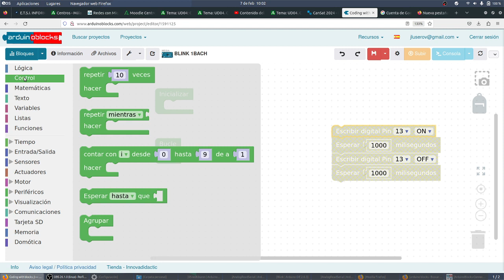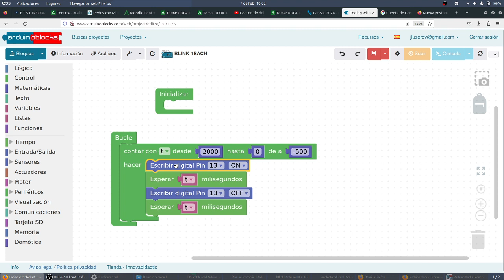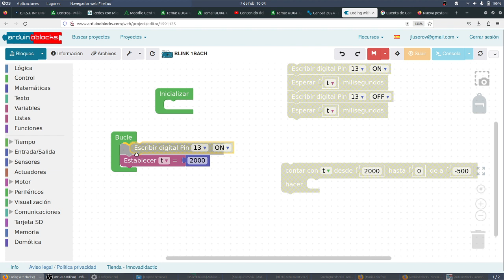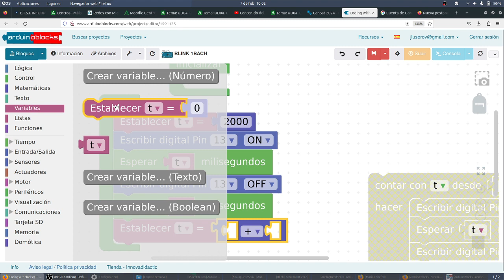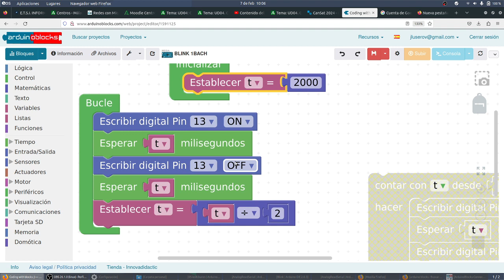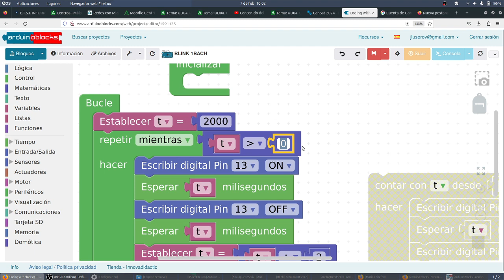Arduino blocks LED Tiburón Arduino CDYPC 1º Bachillerato X-MEN IES MONTERROSO